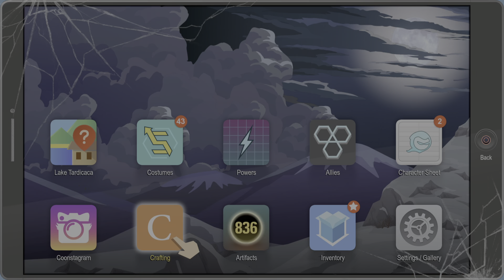South Park: The Fractured But Whole Part 37 - Strange Encounters FINAL BOSS Part 1